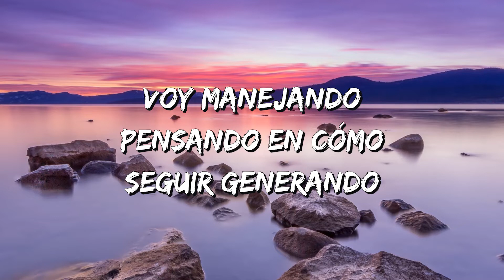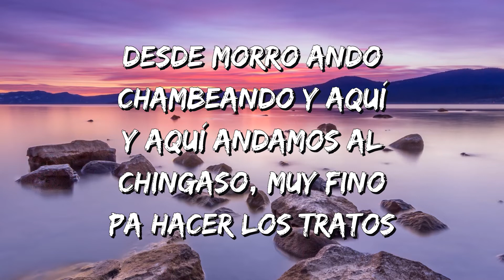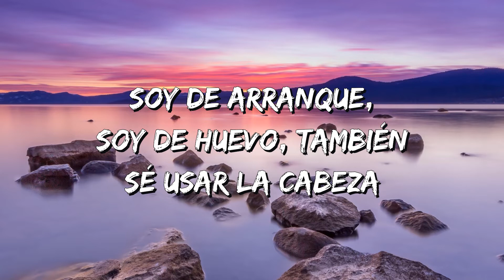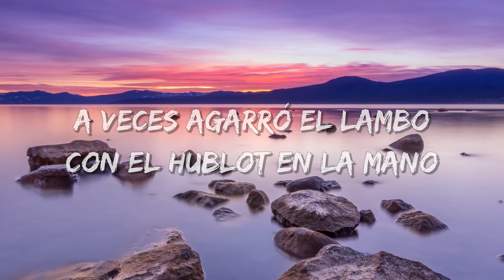Luis R Conriquez - El Tukan (Letra\Lyrics)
🎤Luis R Conriquez - El Tukan Letra:

Voy manejando pensando en cómo seguir generando
Aquí voy pa' la oficina pa' arreglar unos encargos
Tengo la pastelería se trata de hacer trabajo
Surtiéndole a los compadres a los socios del gabacho
A los 19 años yo me fui abriendo camino
Me tocaba y le seguía así es como crecimos
Pero no todo es trabajo
A veces desestresamos
Nos vamos por un buen rato
Agarramos pa' Dubái allá me pongo a hacer relajo
Siempre le ando camellando de placer o de negocio
A veces agarró el lambo con el Hublot en la mano
Desde morro ando chambeando y aquí
Y aquí andamos al chingaso, muy fino pa hacer los tratos
Ahí le va para mi compa Tukan, y es su compa Luis R Conriquez
Fierro, puro cartel music
Andamos en la blindada la envidia está muy cabrona
En los racers ruleteamos
Nos jalamos con los compas
Cuando hacemos una fiesta
La festejamos en grande
Cargo siempre una fajada
Por si se hace algún desaire
Me apodan el tukan y soy el 1 de la empresa
Soy de arranque, soy de huevo, también sé usar la cabeza
A veces desestresamos nos vamos por un buen rato
Desde morro ando chambeando
Aquí andamos al chingaso, muy fino pa hacer los tratos